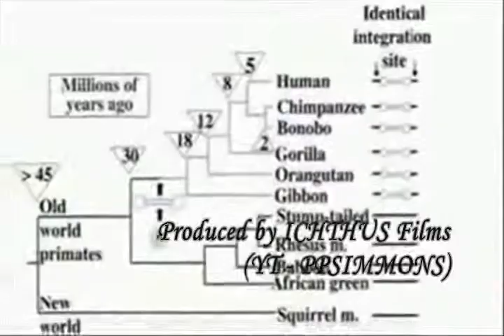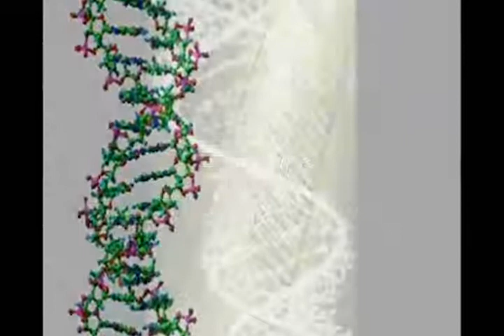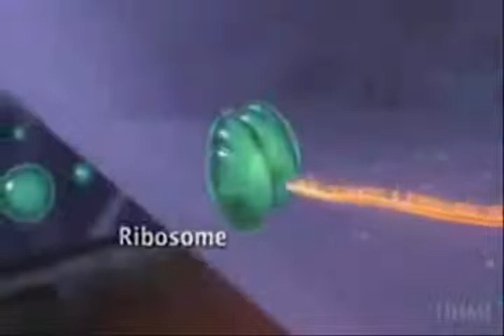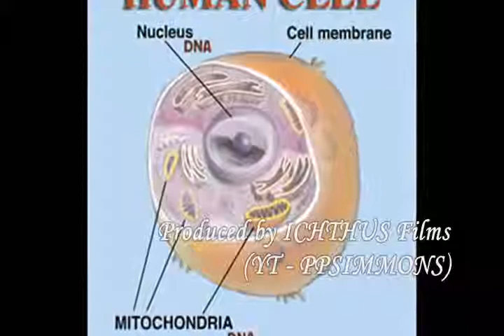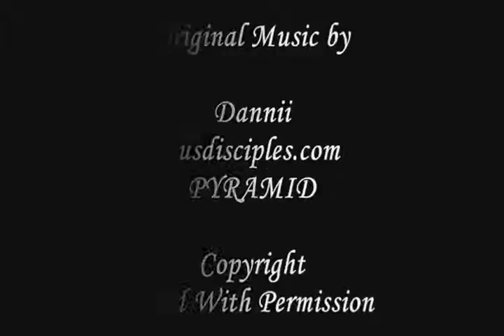Evolution or Creation - WHAT'S ERVs GOT TO DO WITH IT